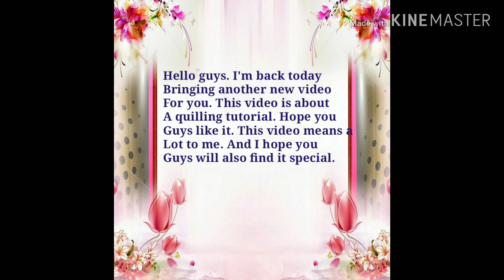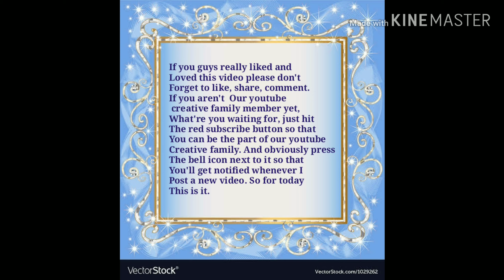The Royal || Quilling Tutorial || Creativity Speaks